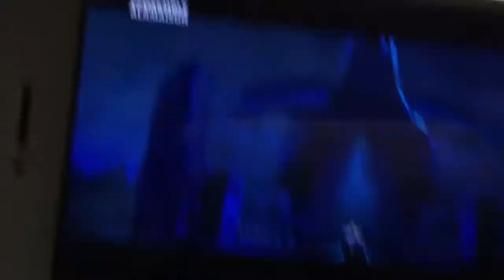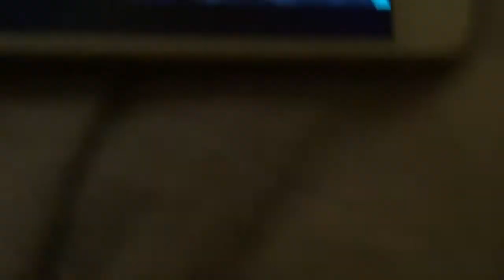Objectif lune Carson extrait VF gulli 24 mars 2020